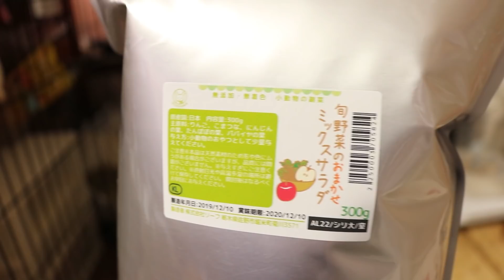【charm】モルモット達にバレンタインをプレゼント♪【guineapig】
★今日の一言★
カフェでみたハリさんとSNSで見るハリさんはきっと別の生き物。
↓今日動画で紹介した物↓
小動物のロールケーキハウス

小動物の副菜 旬野菜のおまかせミックスサラダ 300g

★RO丼
こうちゃがーでんで検索
★こうちゃさんやモルモット達にプレゼント